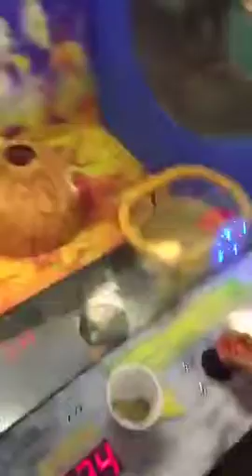Feb.15 kids day out for valentine